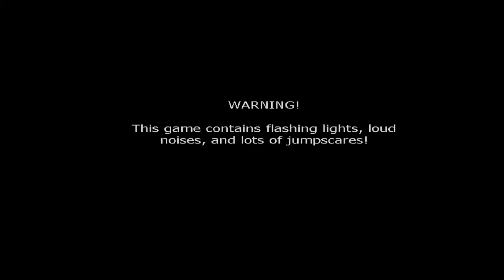Five Nights at Freddy's 2_20210429092049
Ran out of power?